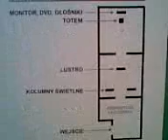POZNANIE Piotr Skrzypczak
Wystawa Piotra Skrzypczaka "POZNANIE" w Mazowieckim Centrum Kultury i Sztuki ELEKTROWNIA w Radomiu 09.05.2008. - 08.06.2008.